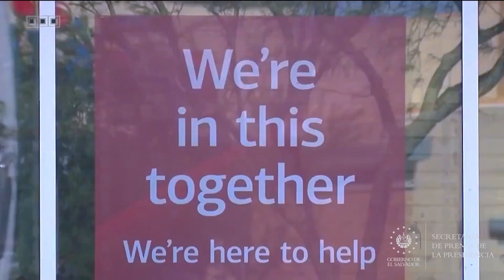Bank of America pronostica un crecimiento del 12 % en El Salvador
CrecimientoEconómicoSV 📹📺 || Debido a las estrategias implementadas por el Gobierno del Presidente Nayib Bukele, el informe del Bank of America de Estados Unidos pronostica un crecimiento del 12 % en la economía, lo que representa una señal de recuperación.